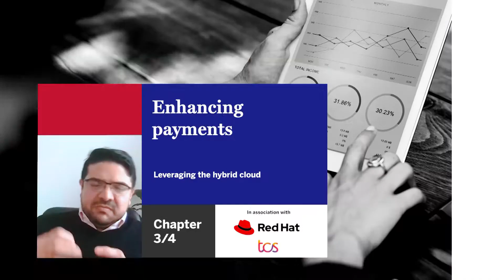Enhancing payments - Leveraging the hybrid cloud Ch 3/4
Ramón Villarreal, global architect, financial services, Red Hat, and Kishore Banavar, global head, technology and transformation advisory services, banking, financial services and insurance (BFSI), Tata Consultancy Services, explain how hybrid cloud can help to modernise payments infrastructures and enhance  payments across industries.